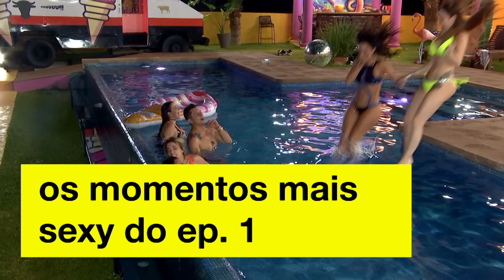Os momentos mais sexy do Ep. 1 | MTV Acapulco Shore T7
MTV Acapulco Shore T7 Ep. 1 | Essa galera é maraaaaaa! 🤪 🔥 Nacha chega botando fogo na casa, Chile beija Karime pelado na piscina, Celia e Karime dão beijão e a galera fica pelada na praia!

Encontre todos os videos dos seus programas favoritos, cenas inéditas e muito mais!